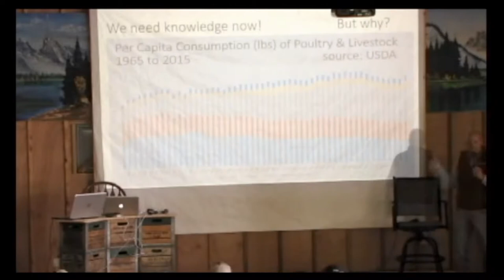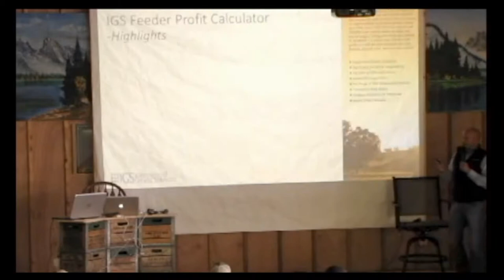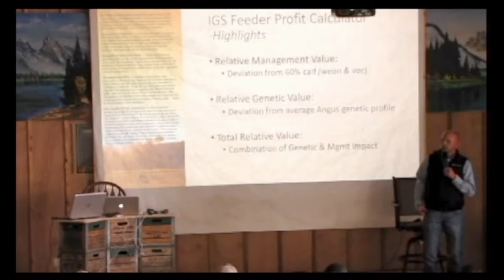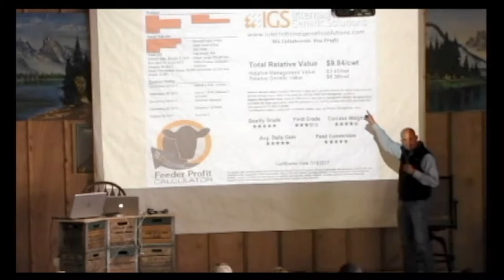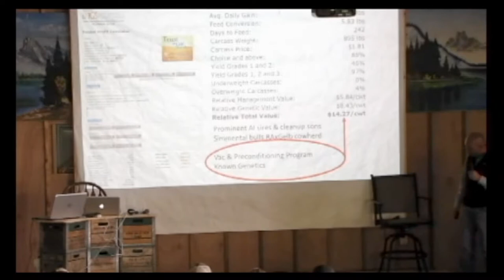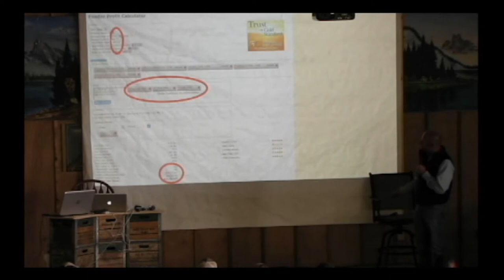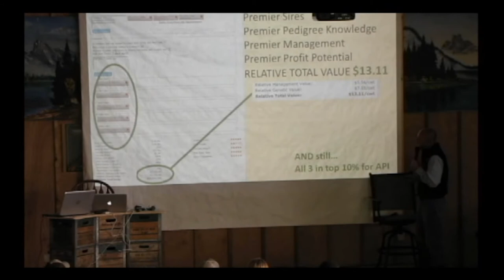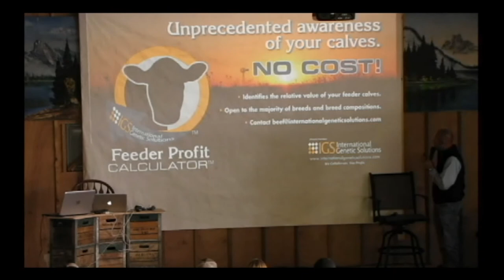IGS Feeder Profit Calculator